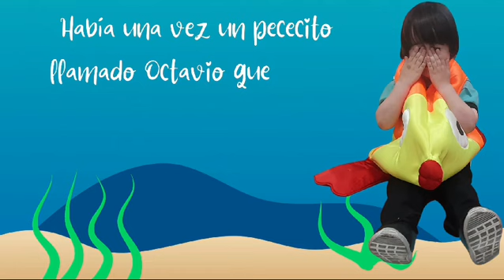Gino en el jardin, Sala Amarilla, actividades Septiembre ¿me contas un cuento?